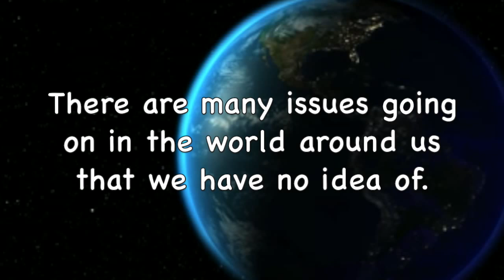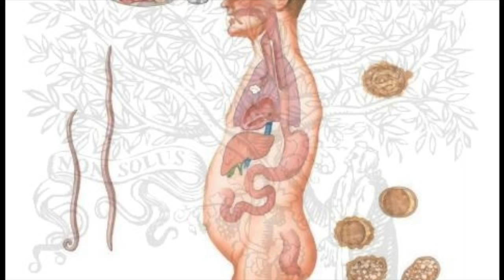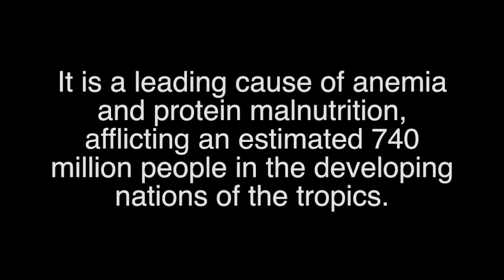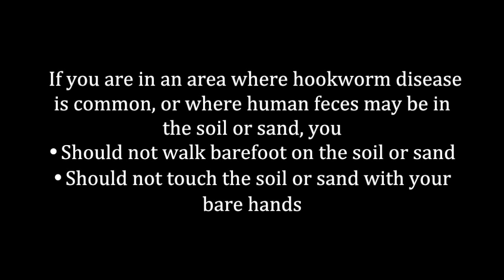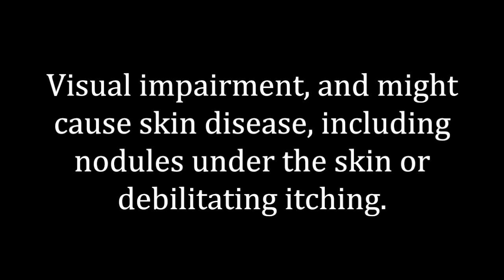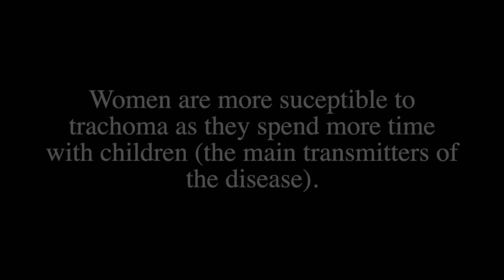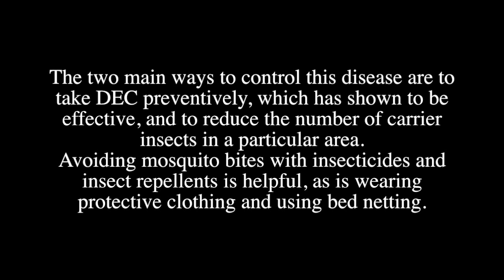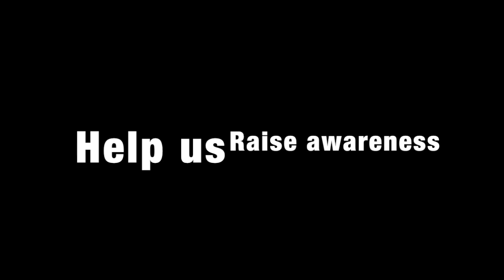Neglected Tropical Diseases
This video is about NTDs